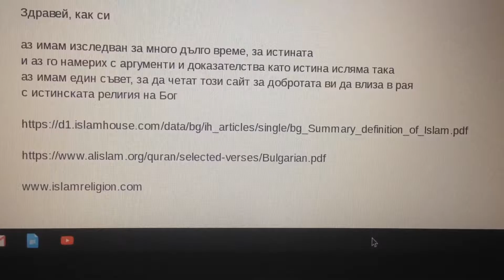Религията на Бог